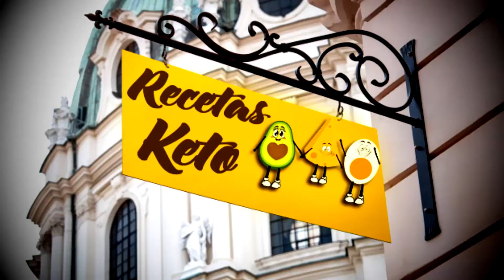BROCOLI GRATINADO PARA BAJAR DE PESO (penny vlogs)